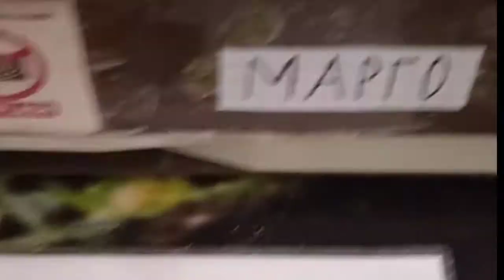🦜выставка ПОПУГАЕВ🦜|| КАКАДУ СМЕЁТСЯ😂|| попугай КАКАДУ, ВОЛНИСТЫЙ ПОПУГАЙ|| HOMUSYA LIFE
описание для @EtoAysik ты очень добрая, милая,отзывчивая, крутая, умеешь шутить)))